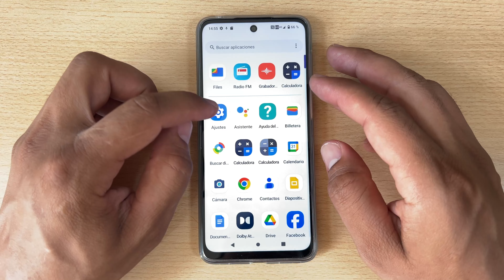Como Activar y Desactivar el Modo Ahorro de Bateria en Motorola Moto G22